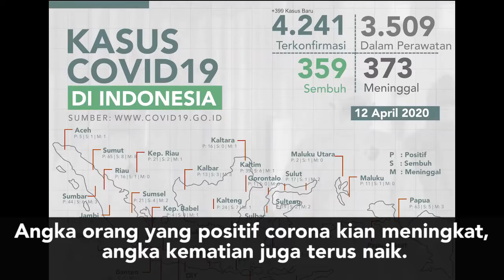Yuk Bantu Warga Terdampak Covid19 Melalui GUSDURian Peduli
Dukung Posko GUSDURian Peduli memberikan bantuan bagi masyarakat untuk menghadapi pandemi virus COVID19 dengan donasi melalui Bank BCA: 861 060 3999 An. Yayasan Jaringan Gusdurian Peduli. Tambahkan kode 750 di akhir nominal. Contoh: Rp. 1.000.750